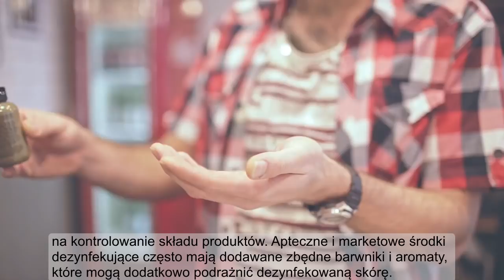Domowy środek do dezynfekcji - ZRÓB GO SAM - Naturalne składniki dezynfekujące!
W tym filmie przedstawię przepiś na domowy środek antybakteryjny do dezynfekcji rąk a także 2 przepis na środek do dezynfekcji swojego domu! Wystarczą tylko 2 składniki aby ochronić się przed wirusami i bakteriami! ZAPRASZAM DO SUBSKRYPCJI KANAŁU DOMOWE SPOSOBY NA ZDROWIE! Nasza społeczność liczy już ponad 80 tysięcy!